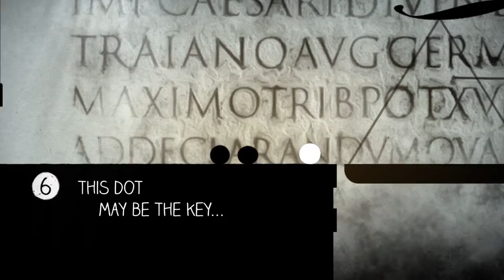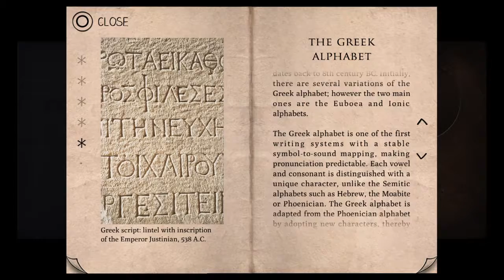Type:Rider my body is overcome by a sense of joy.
Type:Rider